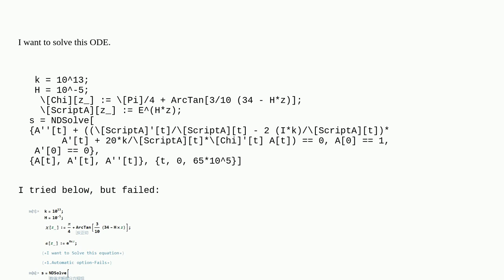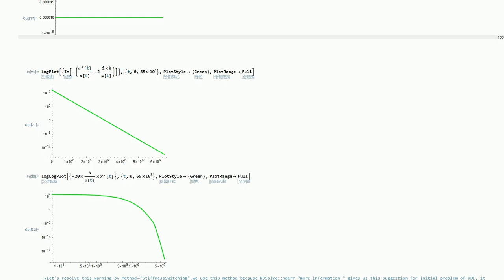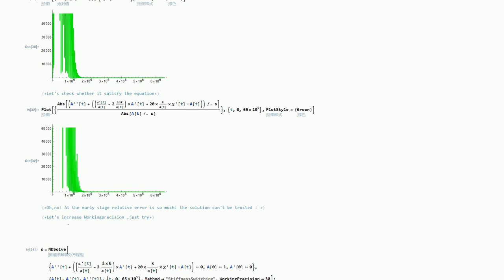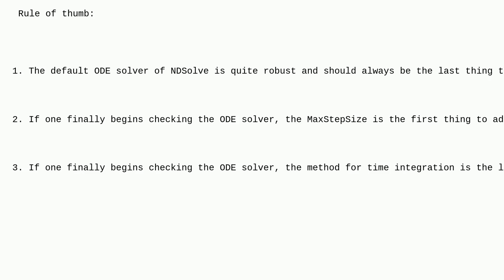Mathematica: How to NDSolve stiff ODE?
How to NDSolve stiff ODE?

A special thanks goes out to the community

  stiffness differential-equations